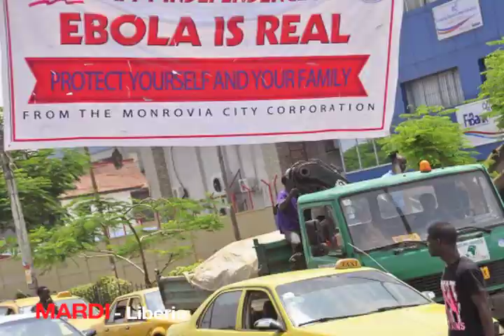Actu Zapping Semaine8septembre Ajonews